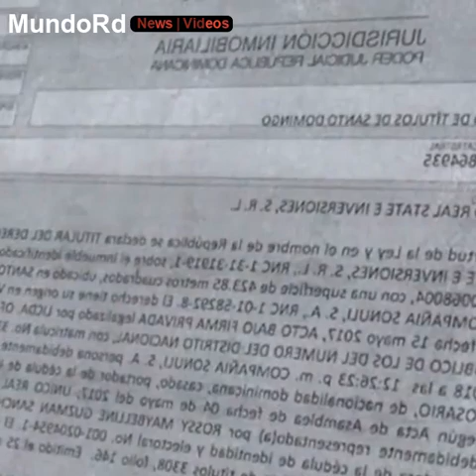La Pastora Millonaria le responde a NURIA PIERA y explica de donde viene su DINERO